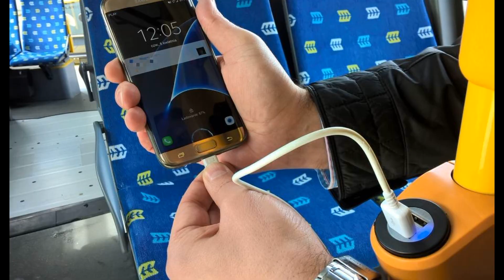Камаз выпустил огромный низкопольный автобус 6299 с гармошкой длиною 18 метров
Камаз выпустил огромный низкопольный автобус 6299 с гармошкой длиною 18 метров. Что известно о новом низкопольном Камазе 6299 с гармошкой длиною 18 метров. В чем особенность нового низкопольного автобуса Камаз 6299. Когда Камаз 6299 поступит в серийное производство